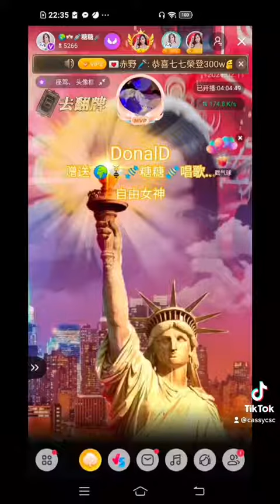依然爱你 cover 糖糖cassy 谢谢donald 支持鼓励